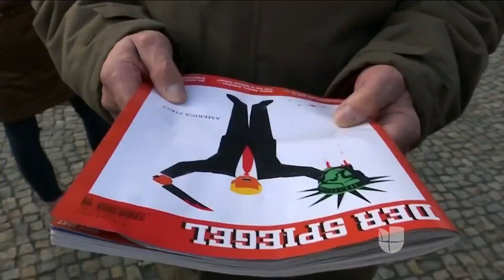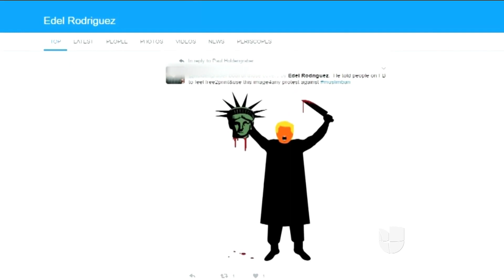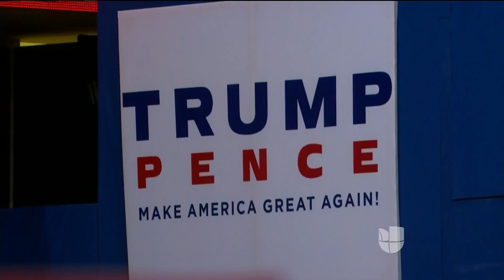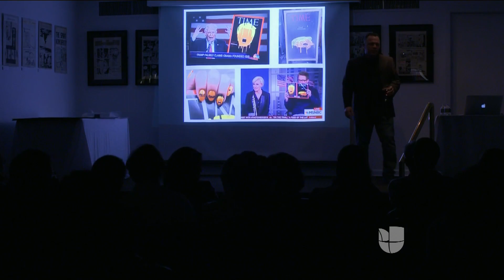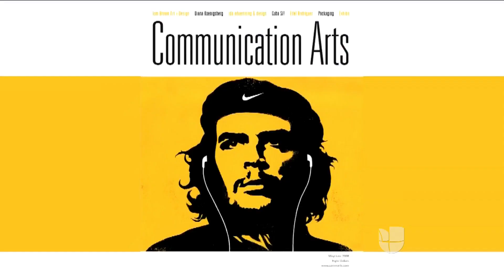“Lo que más me preocupa es que la gente se acostumbre a como es él”: artista Edel Rodríguez sobre Tr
Su manera de representar a Donald Trump decapitando a la Estatua de la Libertad causó revuelo en todo el mundo. El artista cuenta por qué ha decidido convertir su obra en activismo político.